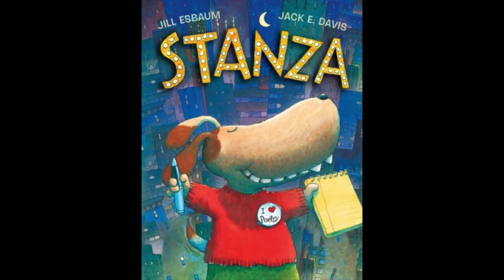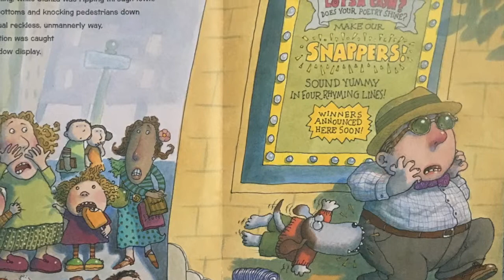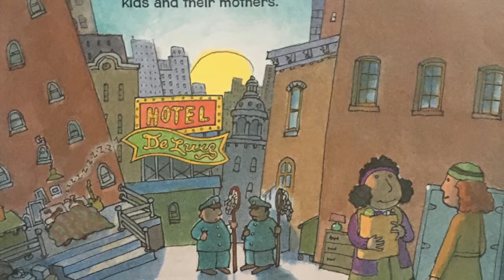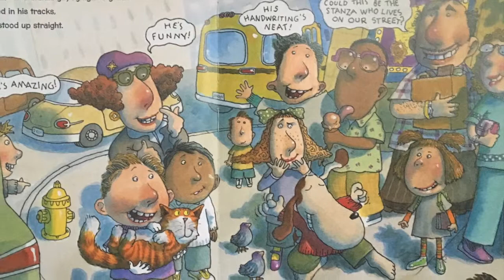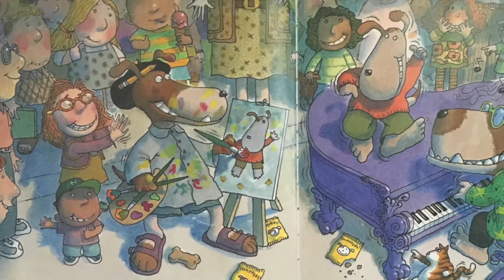Stanza - Read Aloud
Written By: Jill Esbaum

Illustrated By: Jack E. Davis

Read By: Daddy